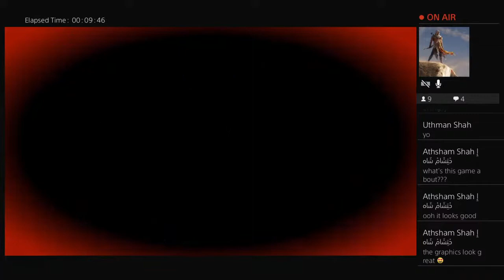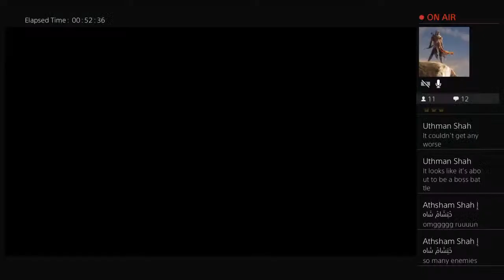Mo Plays Horizon zero dawn part 1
Hello there everyone! I'll be playing a variety of different games e.g rpg, first person shooter, fighting, racing etc.